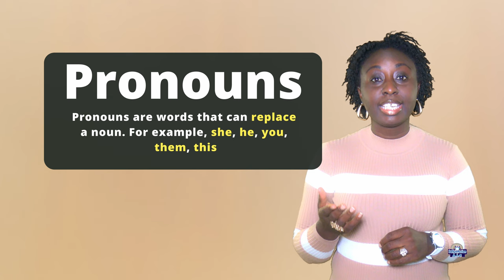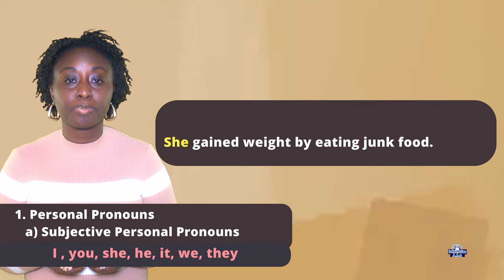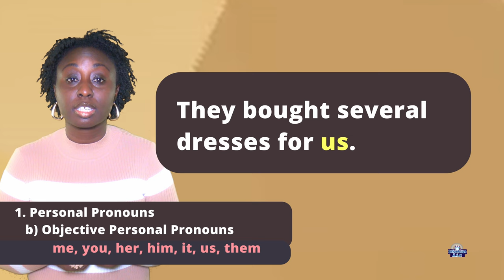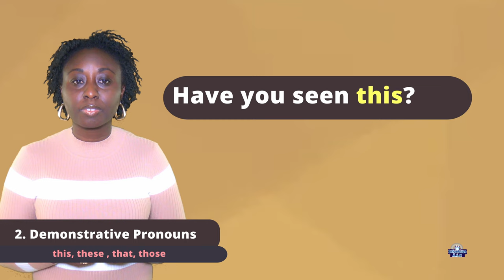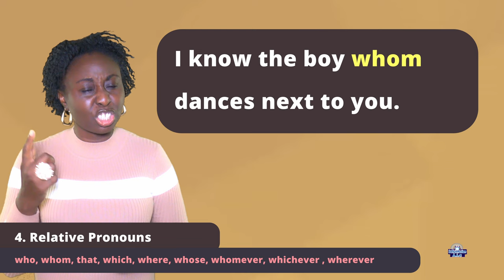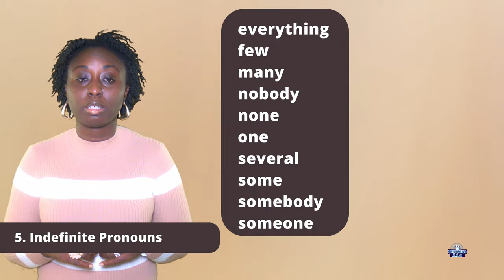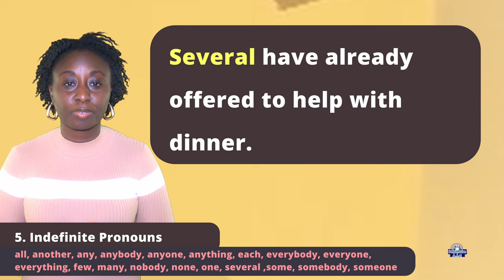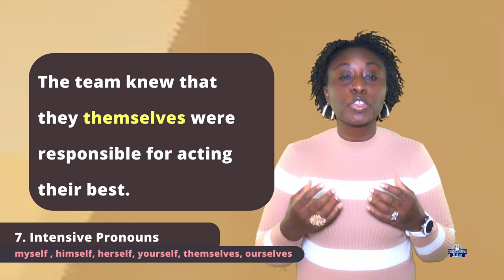Pronouns | The Seven Types of Pronouns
Pronouns are words that can replace a noun.
For example, she, he, you, them, this.
The Seven Types of Pronouns
1. Personal pronouns
2. Demonstrative pronouns
3. Interrogative pronouns
4. Relative pronouns
5. Indefinite pronouns
6. Reflexive pronouns
7. Intensive pronouns

0:00 Introduction
0:11 What are pronouns?
0:30 Pronoun sentence example
1:04 The Seven Types of Pronouns
1:31 What are Personal pronouns
1:51 The kinds of Personal Pronouns
2:06 Subjective Personal Pronouns
3:22 Objective Personal Pronouns
4:43 Possessive Personal Pronouns
6:40 Demonstrative Pronouns
7:29 Interrogative Pronouns
8:46 Relative Pronouns
11:32 Indefinite Pronouns
14:16 Reflexive Pronouns
15:43 Intensive Pronouns
17:20 Outro